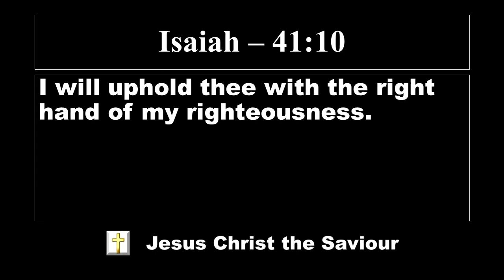Lords Promise | El Shaddai worship channel